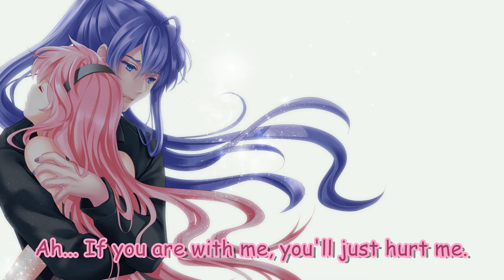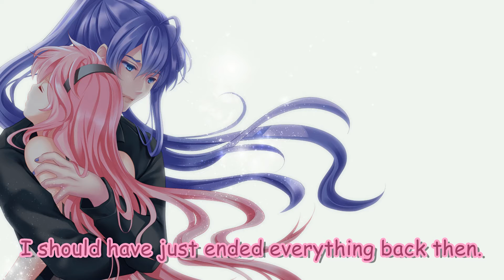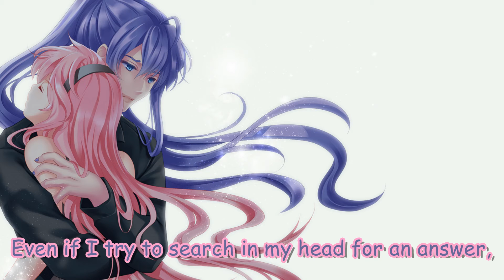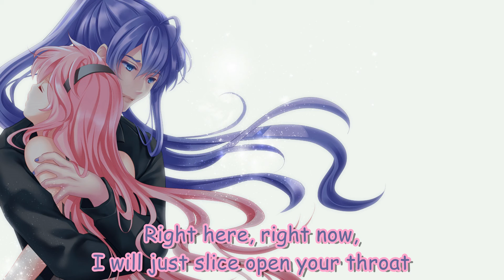[Request] RIP=RELEASE [Gakupo and Luka] Eng Subs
For KeKeKoLa! Hope you like it!